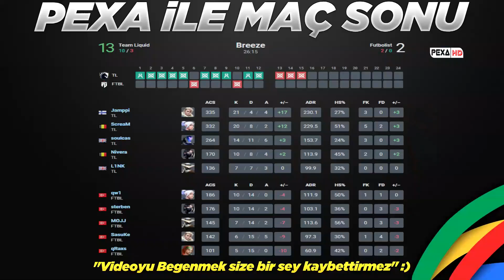Team Liquid vs Futbolist Breeze Özet | Valorant Red Bull Home Ground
Valorant Red Bull Home Ground TL vs FUT Grup Aşaması Maç Özeti Pexa kalite ve farkıyla sizlerle.
⭐Takım Kadroları
🔸Team Liquid: Jamppi, ScreaM, soulcas, Nivera, L1NK
🔹Futbolist: qw1, sterben, MOJJ, SasuKe, qRaxs
Anahtar Kelimeler; Fut maç özeti, FUT Redbull, fut redbull özet izle, fut tl, tl fut, tl fut özet, fut qw1, tl scream
⚡️WTCN HESAP KİMDE? - KAFALAR VS BIGBOSSLAYF İZLİYOR TEPKİ